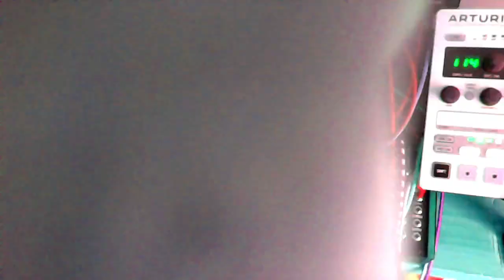Frederick Foxtrott - 2024-06-04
Join the Earth Modular Society on Discord if you want to talk about or play modular synths with us